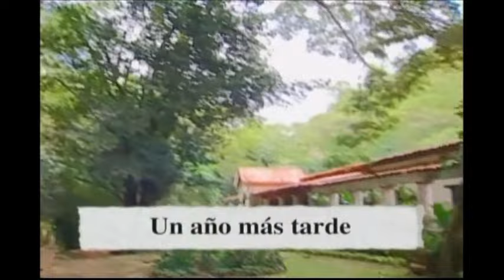Estela y Adriano - cap - 120 (capitulo final)